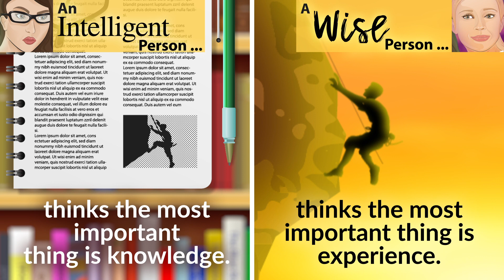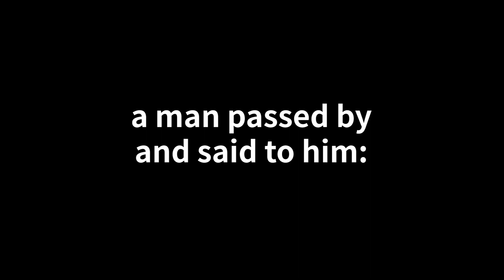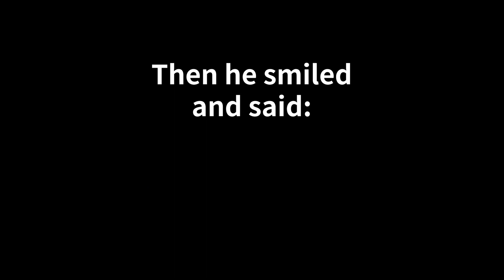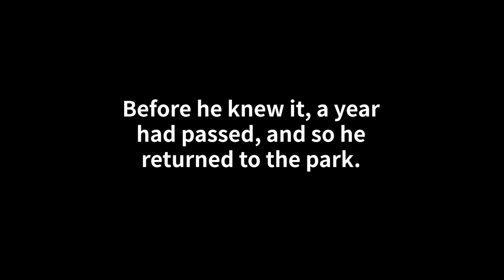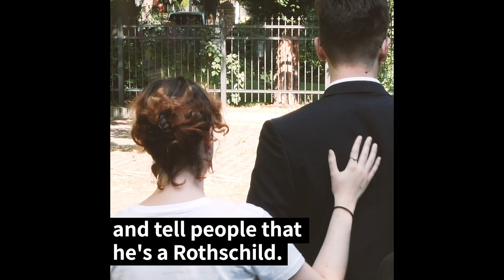7 Things That Distinguish Intelligent People From Wise People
Are you intelligent or wise? Believe it or not, there's a big difference! Look out for these 7 characteristics to see which one better describes you!

Do you want to see more stories like this? Stirred Up brings you uplifting & moving stories every day, so be sure to subscribe, like, and follow us for a first-hand look at new videos that you can share with your family & friends!